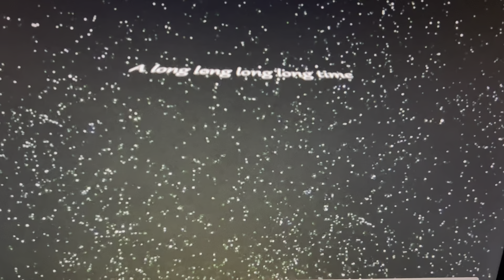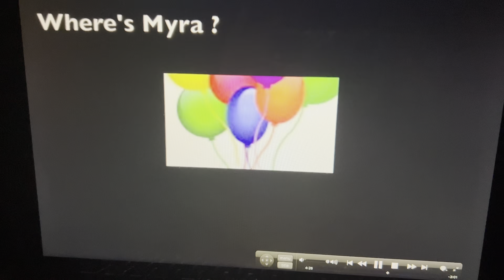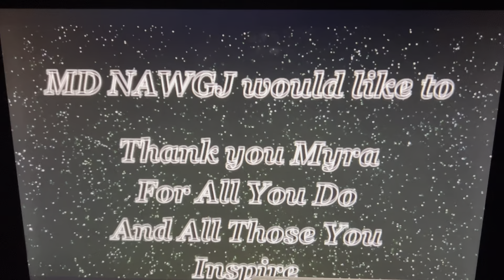Myra Elfenbein 2014 Hall of Fame